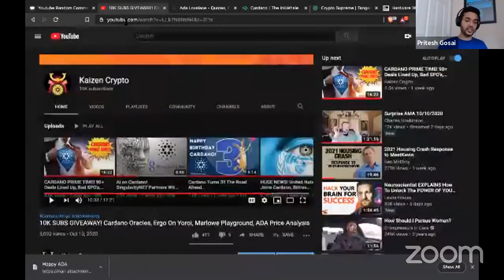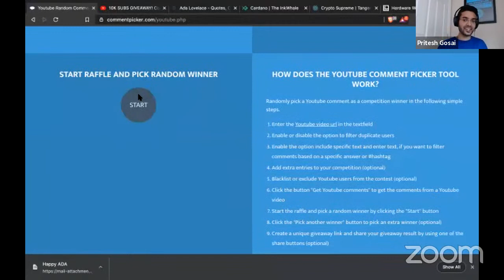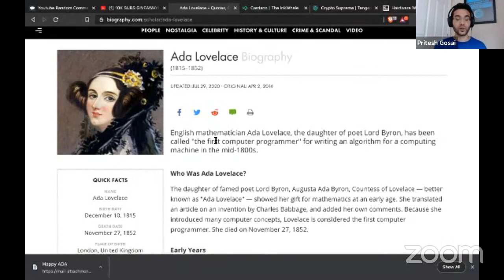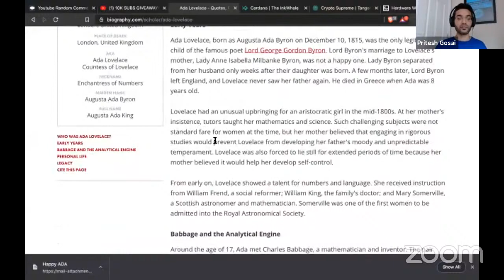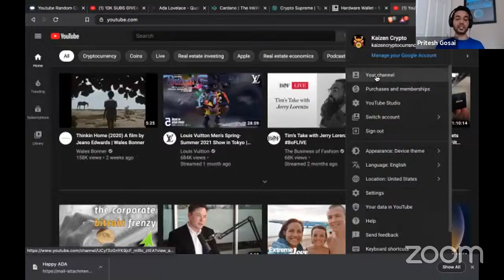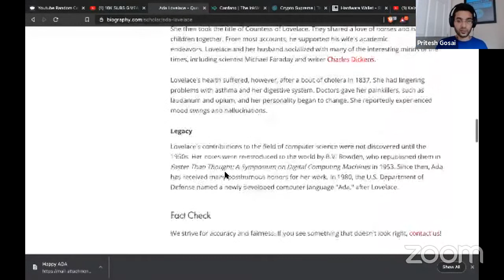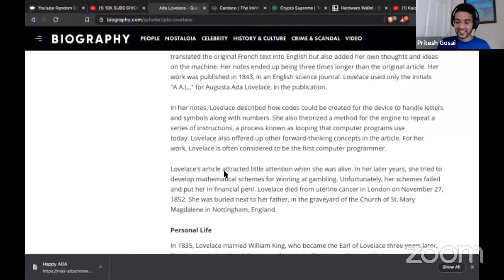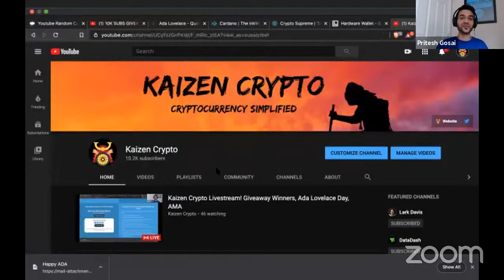Kaizen Crypto Livestream! Giveaway Winners, ADA Lovelace Day, AMA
In this video, we announce the winners for our 10k Subscriber giveaway. We also talk about Ada Lovelace and highlight the Ladies of Cardano. We also go into some things to look forward to this week.

Delegate To [KAIZN]
Pool ID: 9679eaa0fa242a9cdae4b030e714b66c0119fc9b3f7564b8f03a5316

[ADA]
addr1qx3zc6w7uq6mwuy0nrl9mh4nu76ly5tzn9s2vp48xllv2h9ml99h5uw3ft4f0482u075tq7vqvf6cr27v4g6wxt6r4cq05c6uk

[BAT]
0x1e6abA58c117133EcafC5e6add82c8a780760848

[ETH]
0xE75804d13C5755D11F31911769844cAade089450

[BTC]
33rsQK3M5LZYhB5GyBsC4yXKeE5dgCb5tW

[LTC]
MSADCnALYKzYVP2zZEUbH9ux8MKLBpYwa1